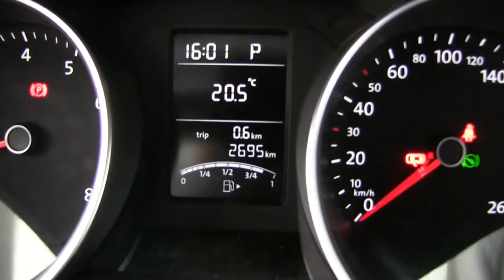Volkswagen / Jetta / 2016 - GM250440